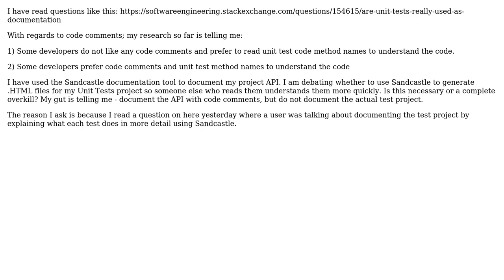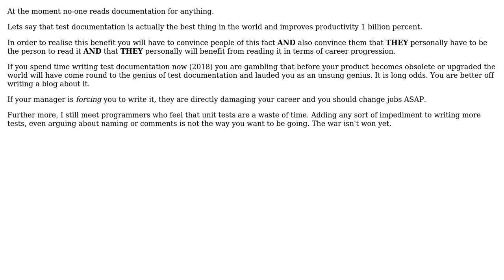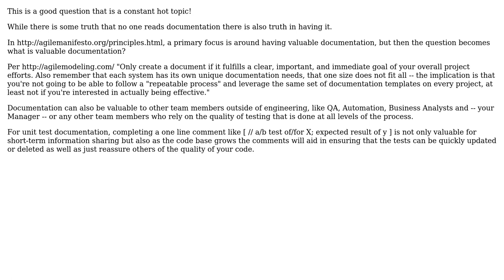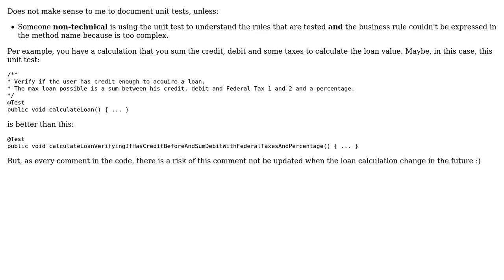Software Engineering: Should I document a simple Unit Test project? (4 Solutions!!)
Software Engineering: Should I document a simple Unit Test project?

With thanks & praise to God, and with thanks to the many people who have made this project possible! | Content (except music & images) licensed under CC BY-SA | Music | Images & others | With thanks to user w0051977 user Mark Benningfield user Ewan user D. Paredes user Dherik and the Stack Exchange Network Trademarks are property of their respective owners. You are responsible for your own actions.